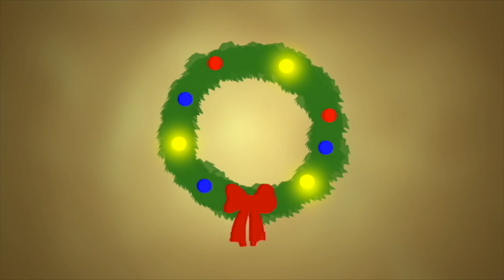Christmas Time - Original 2020 Holiday Song For My Nephew - Animated Music Video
I made this original song and animated video for and about my nephew. He is 3 years old and says "Mis Mas" to mean Christmas :)